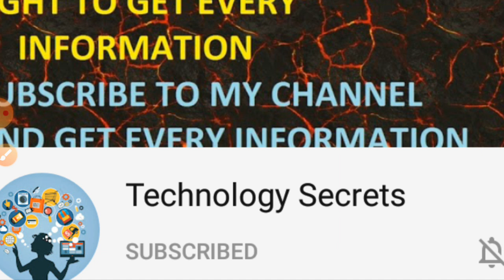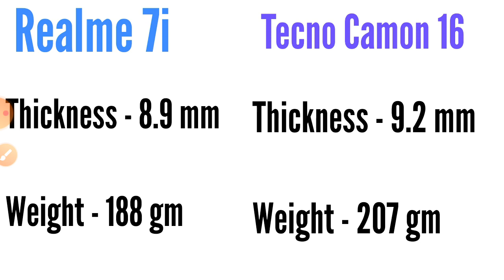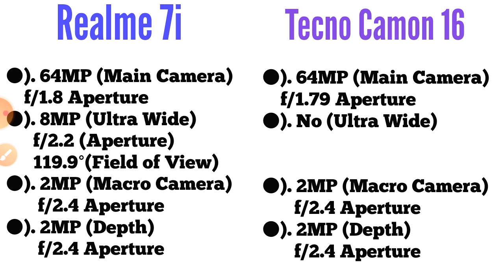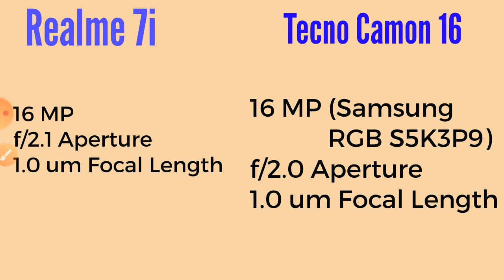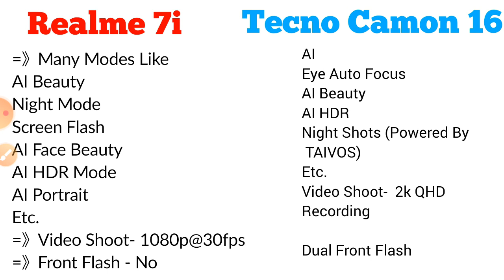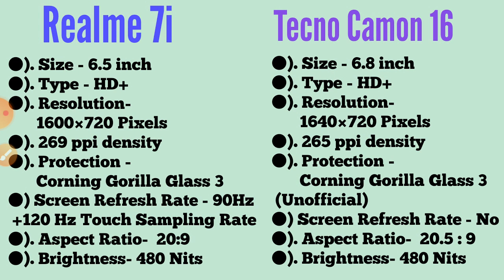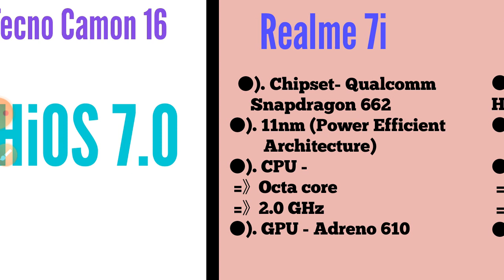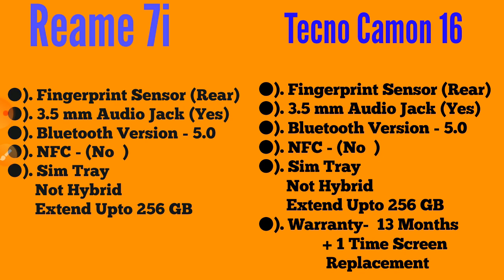Tecno Camon 16 vs Realme 7i -/Full Comparison -/Specifications -/Best Phone Under 15,000 -/In Hindi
iss video me hamne Realme 7i and Tecno Camon 16 ka Complete Comparison Review kiya hai aur dosto agar aap logo ka budget kuch Rs 11,000 to 13,000  ke aas-pass hai aur aap logo ko confusion hai ke kon sa phone buy kiya jai, toh iss video ko complete dekeye gaa kyoki end tak aap logo ko smaj aa jaiga ke aap ke leye kon sa Smartphone best hai